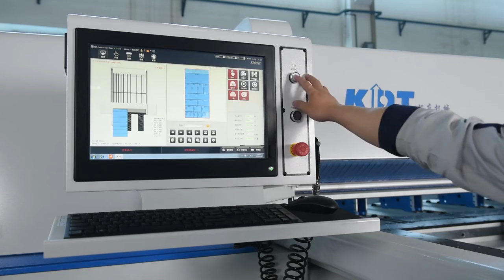WOODTECH - MODEL- RAPIDCUT 828C/832C/842C - AUTOMATIC BEAM SAW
Discover the exceptional capabilities of the WOODTECH MODEL - RAPIDCUT 828C/832C/842C Automatic Beam Saw! This state-of-the-art machine redefines precision and efficiency in woodworking. From intricate cuts to high-volume projects, the RAPIDCUT series delivers unmatched performance. Elevate your woodworking projects with the reliability and accuracy of WOODTECH.